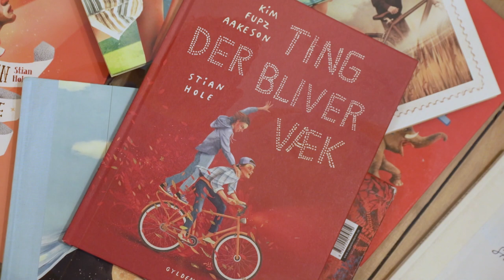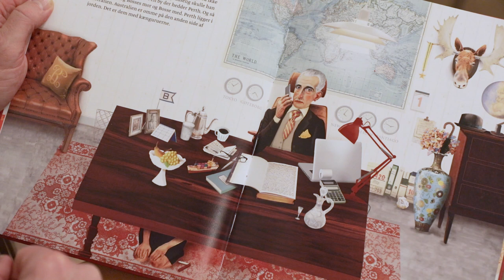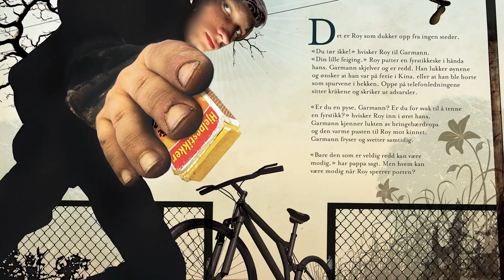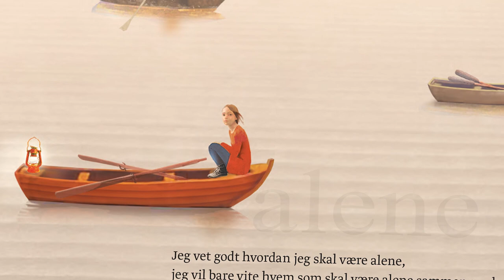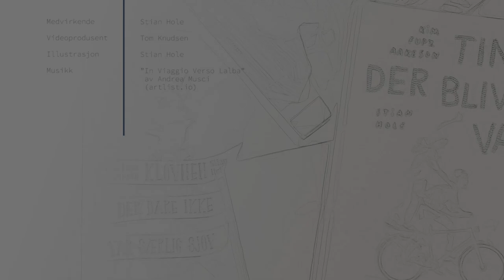Hvordan analysere ei bildebok med Stian Hole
I bildebøker skaper skriftlig tekst og bilder en fortelling sammen. Stian Hole har illustrert og skrevet flere barne- og allalderbøker. Han gir deg noen råd om hva du kan se etter når du skal analysere ei bildebok.